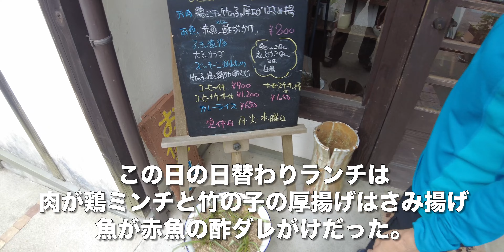自膳工房れお/高知市春野町【ランチ】〜春野運動公園【ウォーキング】【旅行VLOG/4K】コーヒー,ケーキ,春野運動公園,サッカー,アーチェリー,展望台,センダン,遊歩道,相撲場,野球場,陸上競技場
2022年5月15日、この日は自宅を車で出発し、自膳工房れお（じぜんこうぼうれお）にやってきた。
自膳工房れお
高知県高知市春野町西分３１８４
この日の日替わりランチは、肉が鶏ミンチと竹の子の厚揚げはさみ揚げ、魚が赤魚の酢ダレがけだった。テーブル席をゲット。この店は自分でレシートに注文を書いてカウンターに持っていくシステム。おばあは肉の日替わりランチにした。鶏ミンチと竹の子の厚揚げはさみ揚げ。えんどうごはん。俺は魚の日替わりランチ。赤魚の酢ダレがけ。食後のコーヒーとケーキも追加した。

食事を終え、車で春野運動公園の駐車場にやってきた。
この日は日曜日ということで、お天気は雨が降りそうだが人は多そうだ。陸上競技場ではサッカーの試合を開催中。階段を上がっていく。アーチェリー競技場を通過。展望台まで歩いてきた。とても眺めがいい場所だ。紫色の花が咲いていて藤かと思ったら、センダンのようだ。展望台から遊歩道を下りていく。相撲場まで歩いてきた。回廊を歩いて行く。遊具のある広場まで歩いてきた。野球場にやってくるころには雨が強くなってきた。車で帰宅した。

【動画目次】
00:00 自膳工房れお
02:01 春野運動公園
03:49 展望台

【使用機材】
カメラ ：
GoPro MAX
iPhone11ProMAX

ジンバル ：

【編集】
ハードウェア：

ソフトウェア：
Google Earth Pro
GoPro
DJImimo